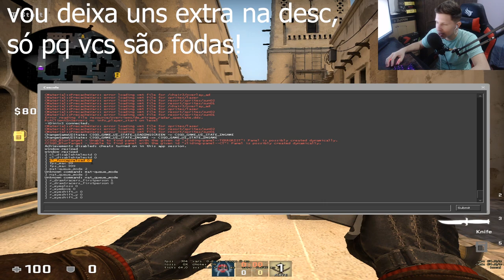COMANDOS que AUMENTA o FPS no CS:GO! (fiquei com 300fps*) DICAS DE FPS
Comandos utilizado no vídeo:

Comandos para aumentar o FPS no csgo:
cl_disablehtmlmotd "1"  Desliga as mensagens do dia do csgo
cl_forcepreload "1"  Carrega o mapa e os sons com antecedencia.
fps_max "0" "300" "999"  Você escolhe, eu uso 999
mat_queue_mode "2"  Força o seu processador a usar todos as threads.
r_drawtracers_firstperson "0"  Tira o traçado das balas aumenta o fps.
r_eyegloss "0"  Tira o efeito de make up dos bonecos.
r_eyemove "0"  Os olhos nao se mechem.
r_eyeshift_x "0"  Os olhos nao se mechem X-Angel.
r_eyeshift_y "0"  Os olhos nao se mechem Y-Angel.
r_eyeshift_z "0"  Os olhos nao se mechem Z-Angel.

Mais algumas formas de aumenta o fps é essas, tem um vídeo ensinando algumas tudo que está ai abaixo

1- Desativa as multitaresfas do windows em configuraçoes do windows. ok
2- Desativa as notificaçoes e recursos ok
3- Ajusta o windows para a melhor performa, indo em sistema, advanced... ok
4- COMANDO PARA POR NA CMD (PROMPT DE COMANDO) - sfc /scannow ok
5- desativa dvr do windows ok
6- limpa o windows usando o comando no windows+r temp/%temp% ok
7- atualizar os drives (usando o drive boste) ok
8- tirar mapas da oficina (quanto mais mapas menos fps) ok
9- configura sua placa de vídeo para melhor desempenho ok
10- corrigir erros do windows  ok
11- desativa os vídeos do panorama no csgo ok
12- usar o ccleanner ok
13- limpa a pasta workshop ok
14- comandos no csgo -novid +fps_max 0 -high -freq 240 -refresh 240 ok
15- desistala o nvídia geforce experiece ok

Comandos que eu uso na inicialização do csgo!
- Comandos :  -novid +fps_max 0 -high -freq 240 -refresh 240
-novid (REMOVE A TELA DE INICIALIZAÇÃO DO CS)
-high (DEIXA O CSGO EM PRIORIDADE)
-threads "x" (USAR TODOS OS THREADS DO SEU PROCESSADOR, PESQUISE NO GOOGLE A QUANTIDADE DE THREADS DO SEU PROCESSADOR E COLOQUE NO "x")
+fps_max 0 (VAI TIRAR O LIMITE DE FPS DO CSGO)
+cl_interp 0 (AJUDARÁ MELHORAR A VELOCIDADE DA INTERNET)
+cl_interp_ratio 1 (MELHOR OPÇÃO DE INTERNET)
+rate 128000 (O CSGO VAI RODAR O MAIS RÁPIDO QUE PUDER)
+cl_updaterate 128 (MAIOR TAXA DE ATUALIZAÇÃO POSSÍVEL)
+mat_queue_mode 2 (PODE MELHORAR O FPS PARA ALGUNS PCS)
-freq "x"(COLOQUE A FREQUÊNCIA DO SEU MONITOR NO "x")
-refresh "x"(Insert Monitors Refresh Rate)
+cl_forcepreload 1 (CARREGUE OS MAPAS DE CSGO MAIS SUAVEMENTE)
-nod3d9ex (DEIXAR O Alt+Tab MAIS RÁPIDO)

Gostou do vídeo, não esqueça de avaliar ajuda muito.